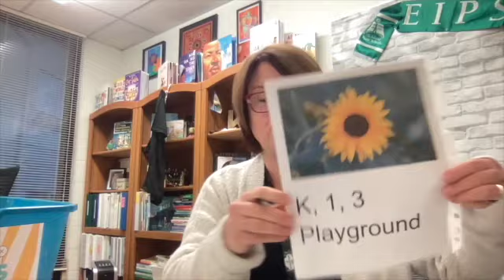Tuesday, Nov 21 - Gr 5 6 volleyball at lunch